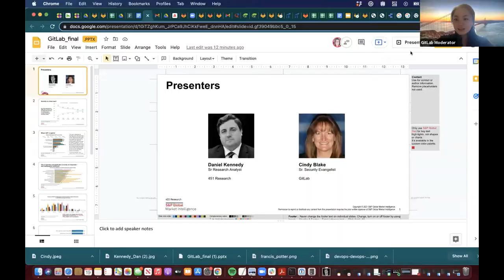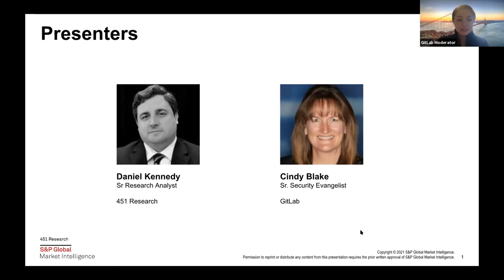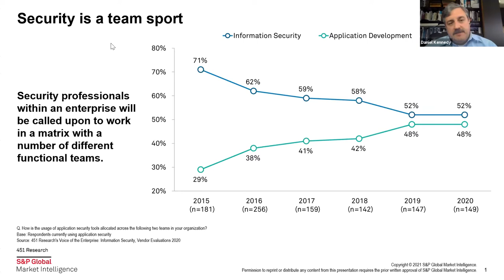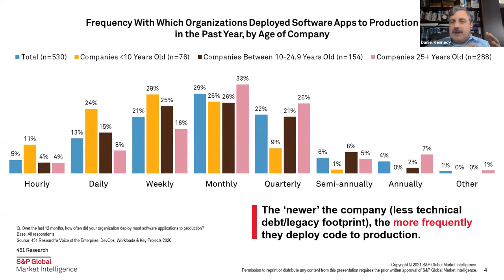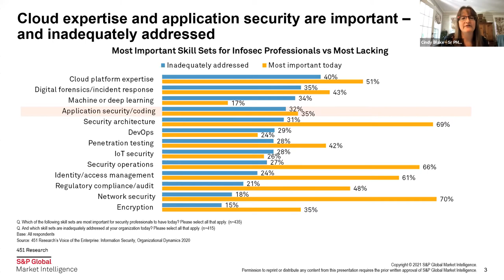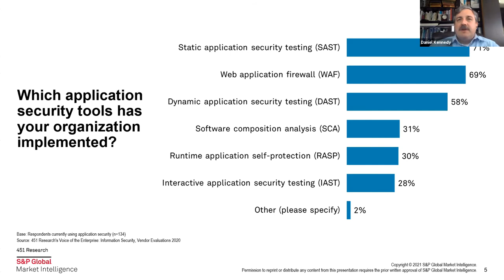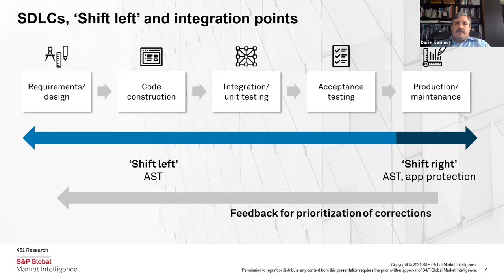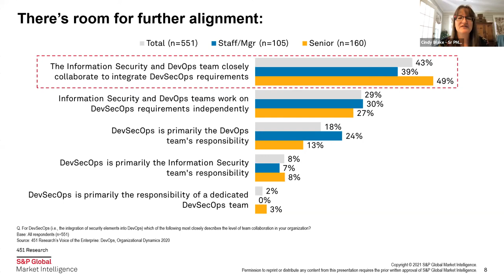App Sec and the shift to DevSecOps with 451 Research and GitLab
Join 451 and GitLab as we review data from 5 years of end user studies, revealing shifts in application security testing and what the future may hold.